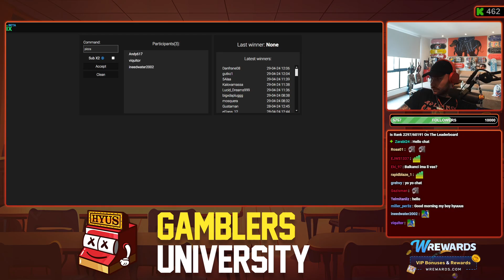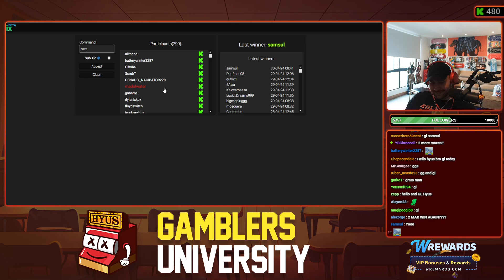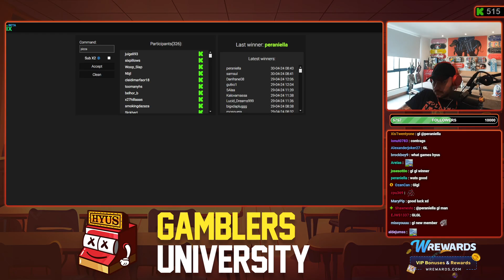HyusLive - VOD - April 30 2024 | $100,000 SUPER DEGEN BONUS OPENING! (Pt.1)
Kick - HyusLive